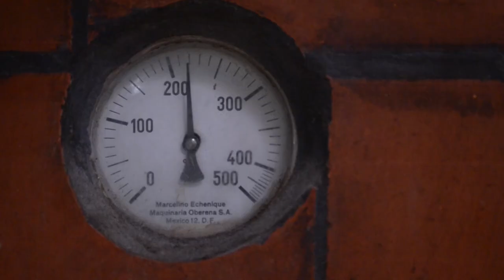Alejandro Aguilar Spot